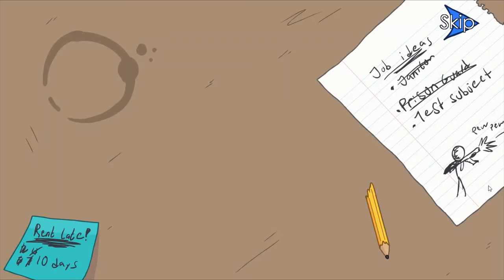Henry Stickmin Collection - Episode 2 (All Endings)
The Henry Stickmin Collection is a Newgrounds choose-your-own-path classic, reborn and revitalized. This 6-game epic culminates in multiple entirely canon, extremely different endings. Each step of the journey has you choose from options such as a Teleporter or calling in your buddy Charles to help you out.

It's a great and funny game and really fun to play. Highly recommend playing it!